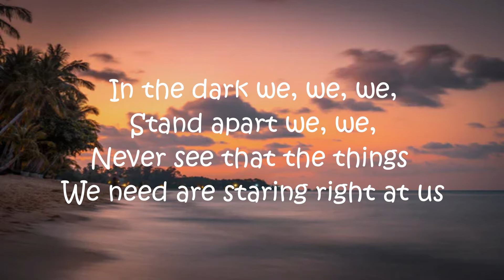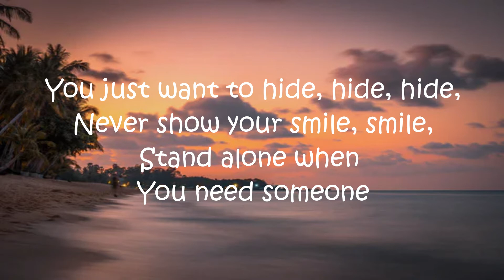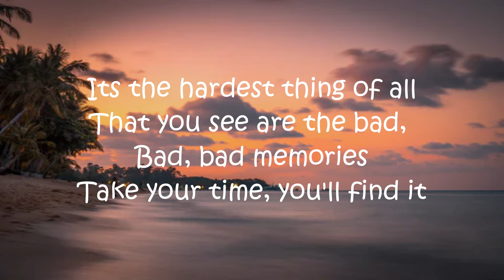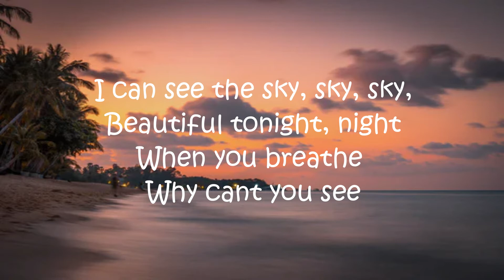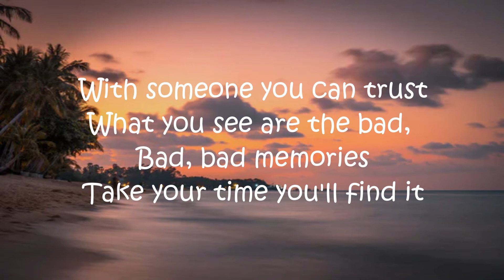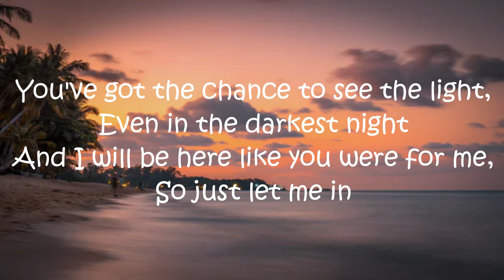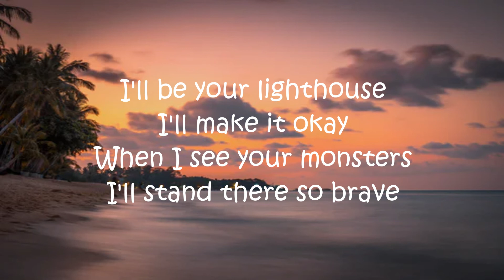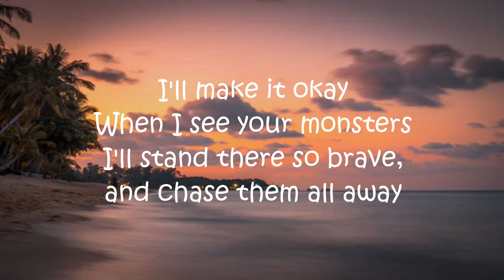Monsters - Katie Sky (Lyrics)